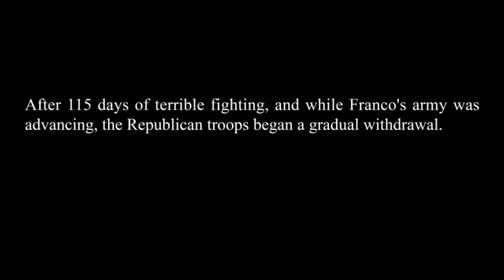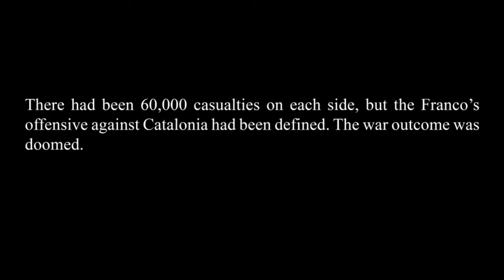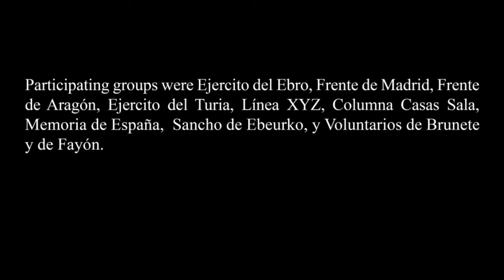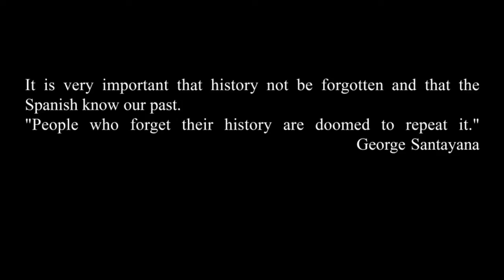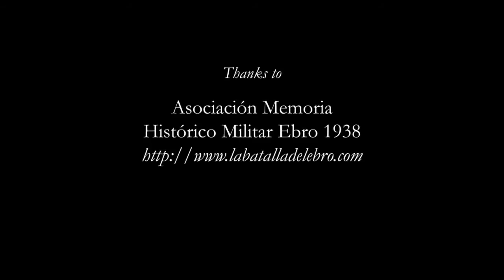Remembering the Batttle of the Ebro. Episode 1: Fayón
At midnight on July 25, 1938, the Republican army crossed the Ebro, attacking and breaking through the nationalist defensive lines between Amposta and Mequinensa.
After 115 days of terrible fights, and while Franco's army was advancing, the Republican troops began a gradual withdrawal.
Today, seventy five years later, the remains of the battle are still present in many of the sceneries of the regions in Terra Alta and Ribera de Ebro. The visit to these places and to the historical interpretation centers which contextualize them, allow you to have an approach to those facts in the same place where they were wrote and they let us reflect on the words from the American philosopher George Santayana: "People who forget their history are doomed to repeat it."